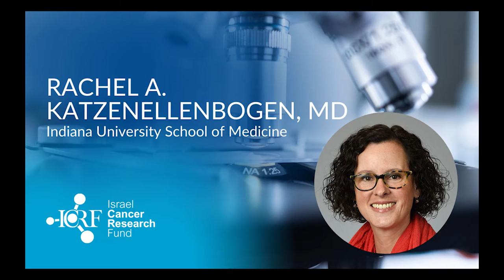An Interview with Rachel A. Katzenellenbogen, MD During Cervical Cancer Awareness Month in January